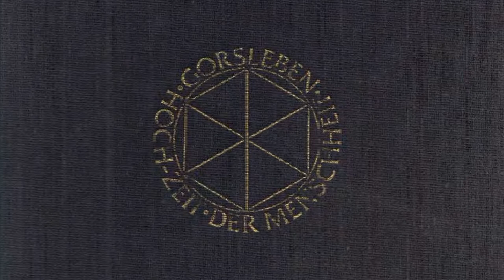S202-211 - XI - DER SONNE-SOHN